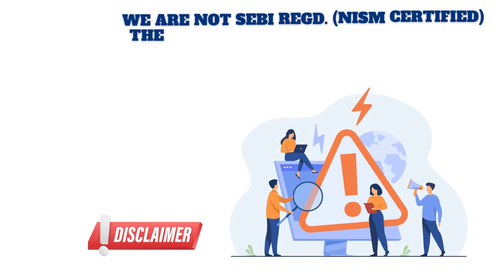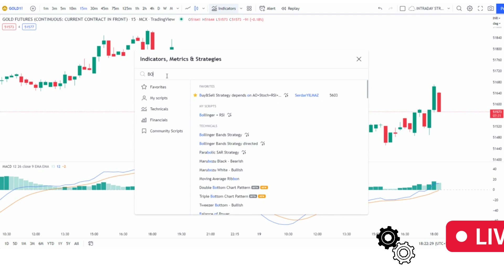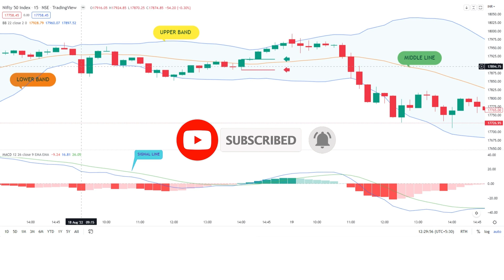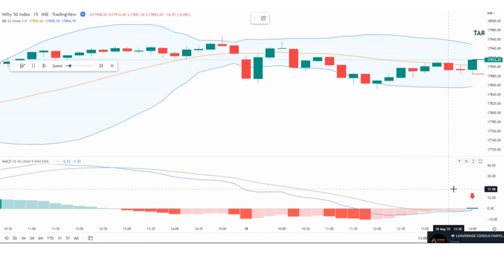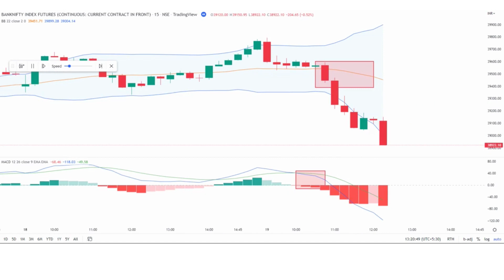Best Intraday Trading Strategy || Intraday Trading Strategies || Swing Trading